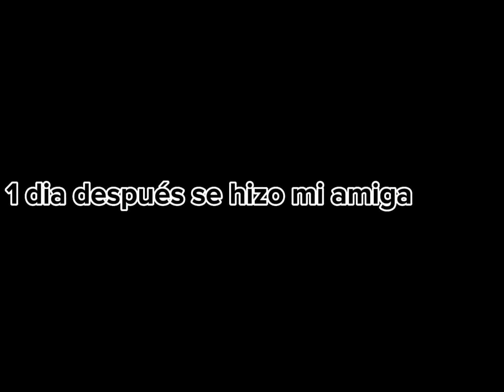Im so lucky!||Roblox||Meme